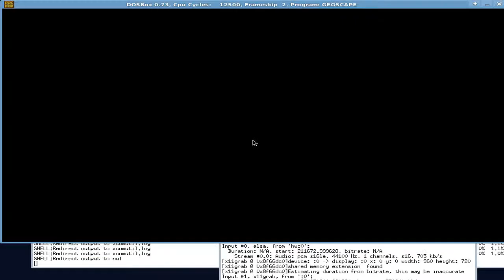Testing video quality Part 3/3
The rest of the video...